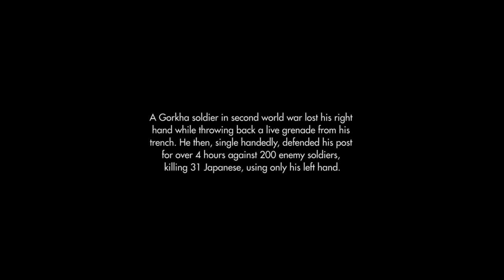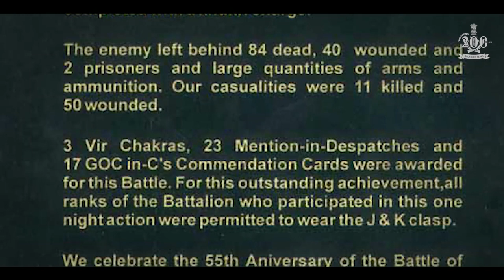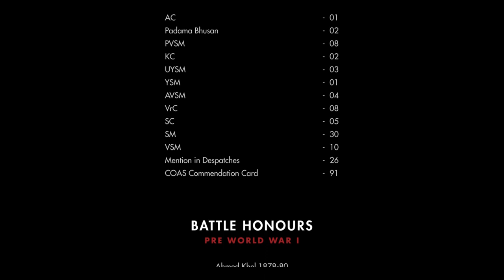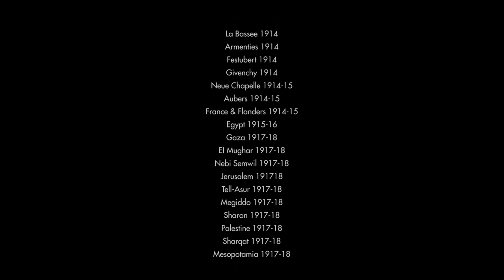Undaunted | Indian Army Documentary by Moonlight Pictures | 3 Gorkha Rifles Regimental History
Commissioned project for the Indian Army. Documentary film on the journey of the oldest regiment of Indian Army - 3rd Gorkha Rifles.